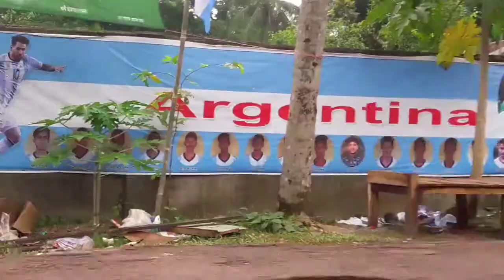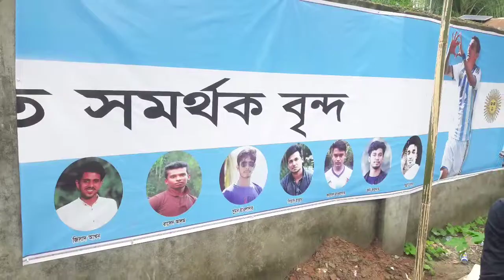Argentina vs Brazil এর তর্ক বিতর্ক।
একজন আর্জেন্টিনার সমর্থক এবং কয়েকজন ব্রাজিল সমর্থক এর তর্ক বিতর্ক।